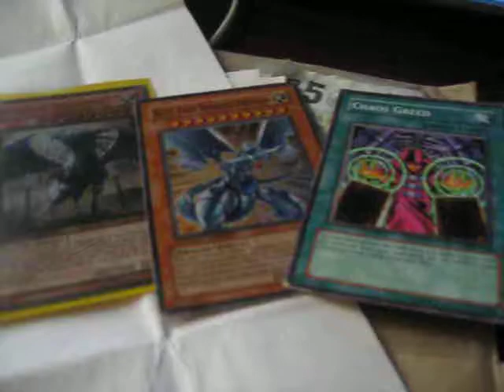Mail Day 08/26/10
FoxyBoy4Ever